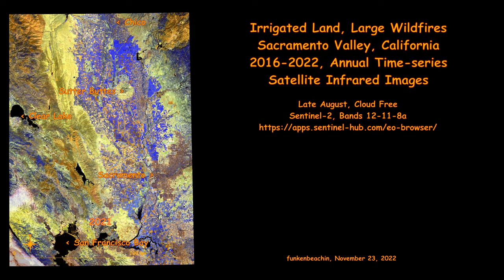Drought, Wildfires, Sacramento Valley, California, Satellite Image Time-series, 2016-2022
Sentinel-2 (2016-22) infrared (bands 12, 11, 8a) satellite imagery of Sacramento Valley and North Coast Ranges, California.  One August, clear-sky image each year from 2016 to 2022.  Irrigated land is blue, dry land is tan, fires are reddish brown.